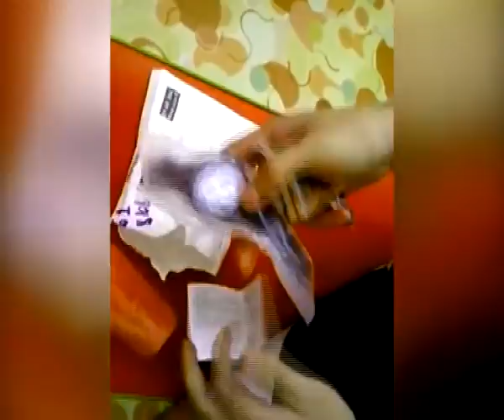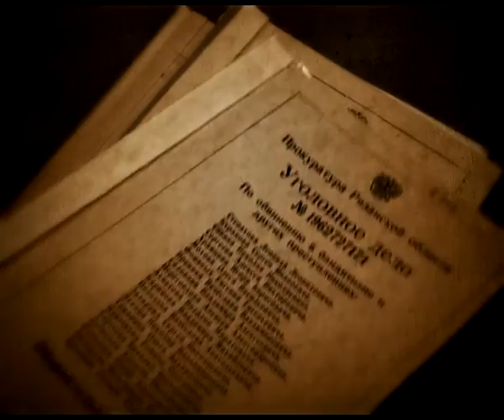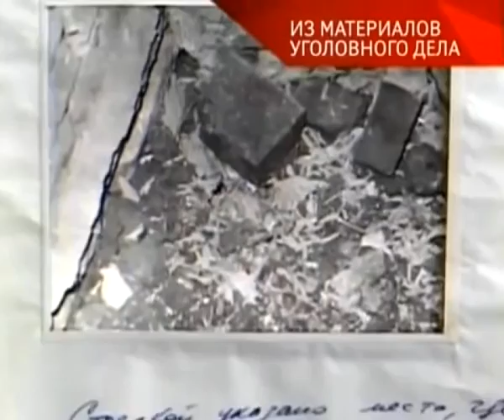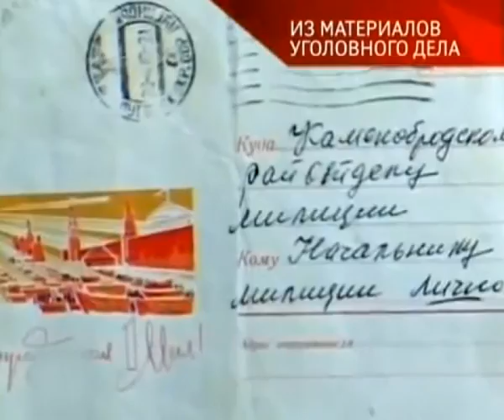Вызов принят 27.03.14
Да, здравствует жизнь! На посту ДПС «Дягилевский» пассажирка автомобиля родила здорового малыша. Подарочек с сюрпризом - кто и зачем заказывал через электронный сайт часы со встроенной видеокамерой. Подвела секретность - о преступнике по кличке «Стальные пальцы»  в рубрике «Дело №...».